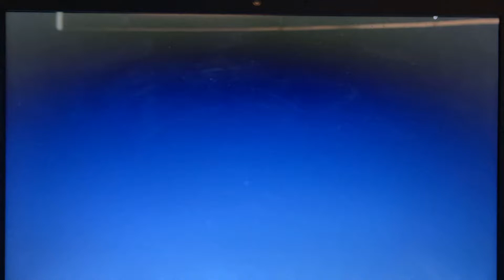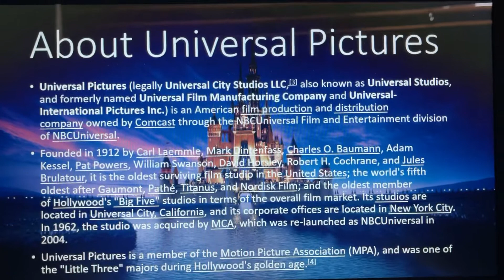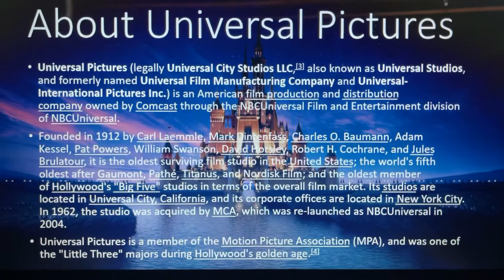Logo History #297 - Universal Pictures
Hello, everyone! Welcome to Episode 297 of Logo History! For this episode, we are taking a look at Universal Pictures! Enjoy, guys!